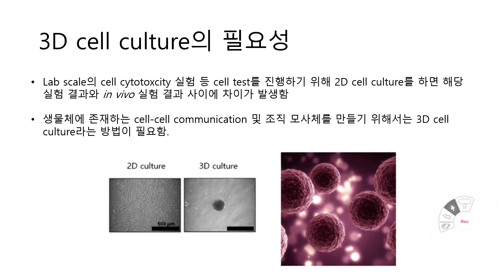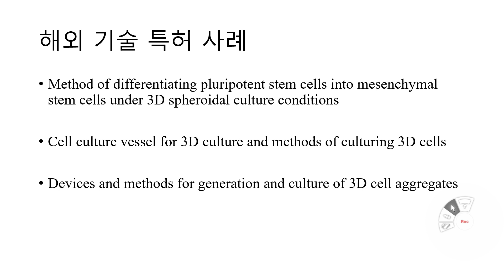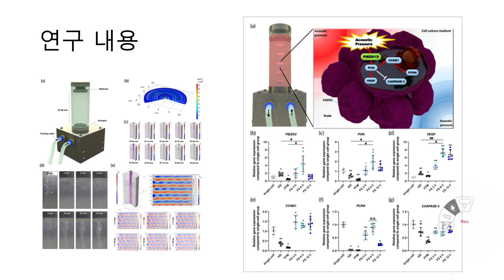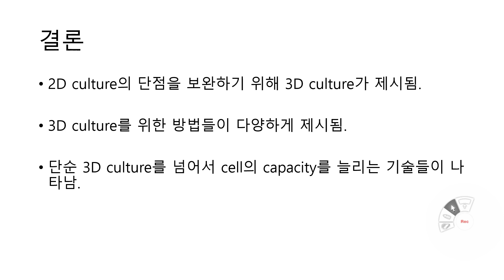2022-2 화학공학산학연구1_윤대원